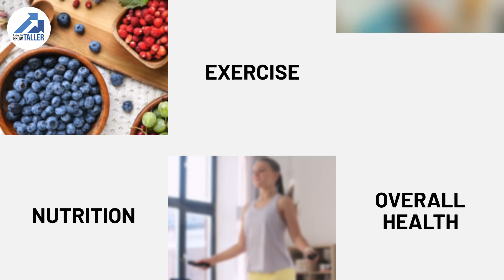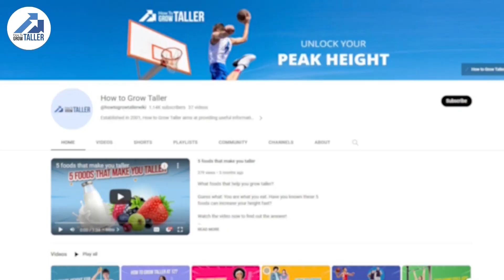Does sugar actually stunt your growth?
Welcome back! Today's topic is a hot one: Does sugar actually stunt your growth? Let's dive in and find out the truth behind this popular belief!

Whether you're a parent concerned about your child's sugar intake or simply curious about the effects of sugar on the human body, this video is a must-watch. Prepare to be enlightened with evidence-based insights that may challenge what you thought you knew about sugar and its impact on growth.

Join us on this eye-opening journey to separate fact from fiction and gain a deeper understanding of the relationship between sugar consumption and growth. Watch now and let the science guide you to make informed choices for a healthier life.

Don’t forget to share your thoughts with us in the comments section below!